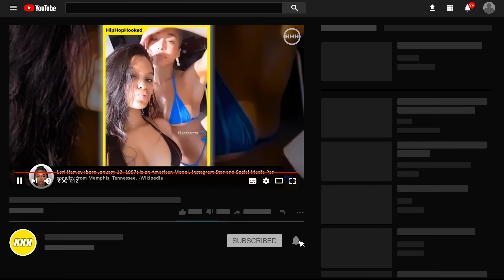Lori Harvey Sets THIRST TRAP For Future | HHH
Lori Harvey Sets THIRST TRAP For Future